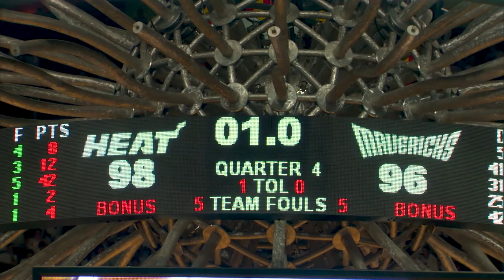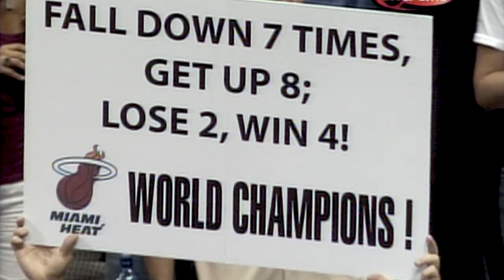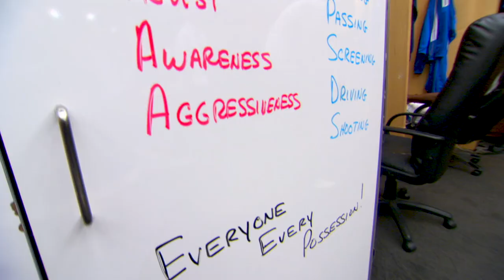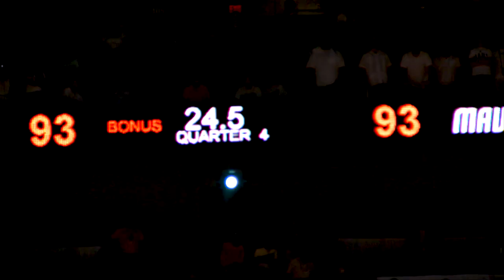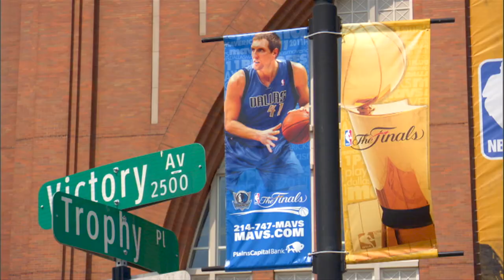🍿🎥 ONE MORE SHOT: The Fall and Rise of the Dallas Mavericks | FULL DOCUMENTARY 🏆👌🙌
It's been 10 years since Dallas won their first and only NBA title, but their journey started 5 years earlier. In 2006 the Dallas Mavericks fell in The Finals to the Miami Heat after surrendering a 2-0 series lead. For years Dirk and the Mavericks battled for a chance at redemption, facing multiple playoff disappointments until in 2011 it finally arrived and once more the Heat were standing in the way. In this documentary we look at the journey of the Dallas Mavericks from their crushing defeat to the elation of victory in 2011.